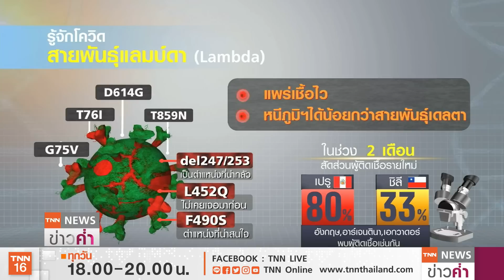โควิด“เดลตา”แรงสุด“แลมบ์ดา”ยังไม่น่ากังวล | TNN ข่าวค่ำ | 7 ก.ค. 64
หลังจากมีการเผยแพร่ข้อมูลจากสื่อต่างประเทศระบุว่าพบการระบาดของโควิดกลายพันธ์ุ "สายพันธุ์แลมบ์ดา" ที่พบครั้งแรกในเปรูเมื่อปีที่แล้ว โดยพบระบาดแล้วกว่า30ประเทศ สร้างความกังวลว่าสายพันธุ์นี้จะมีความอันตรายมากกว่าสายพันธุ์เดลตา หรือ สายพันธุ์อินเดีย ซึ่ง นักวิจัยด้านไวรัสวิทยายืนยันว่ายังไม่มีข้อมูลใดบ่งชี้ว่าสายพันธุ์แลมบ์ดามีความน่ากังวลกว่าสายพันธุ์เดลตา รวมทั้งเรื่องของการหลบหนีภูมิจากวัคซีน